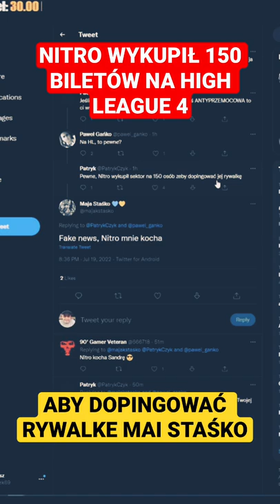NITRO WYKUPUJE SEKTOR NA HIGH LEAGUE 4 aby dopingowac rywalce Mai Stasko 🤡